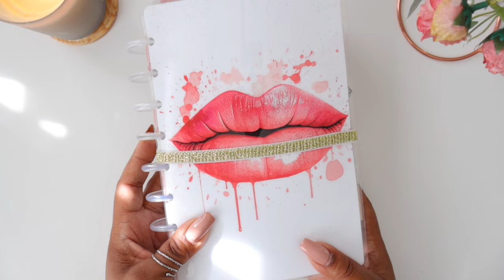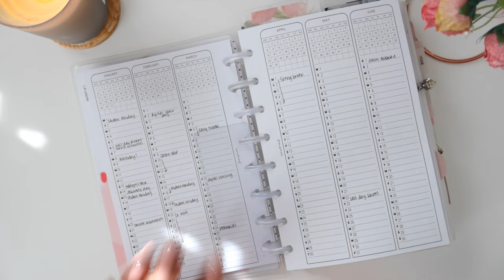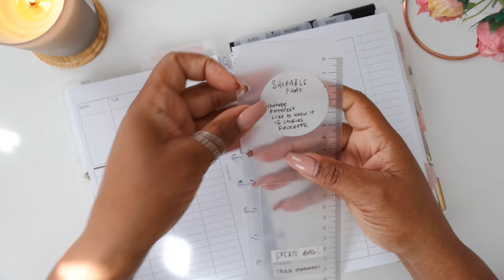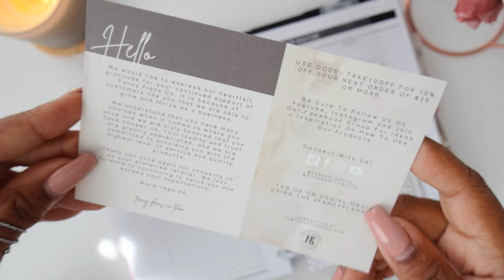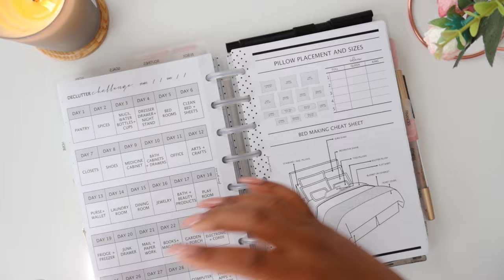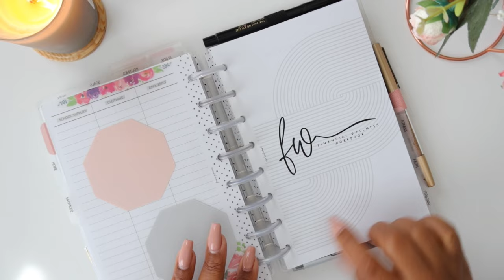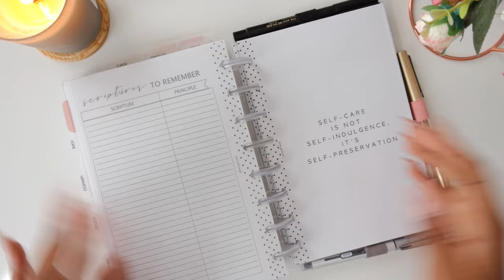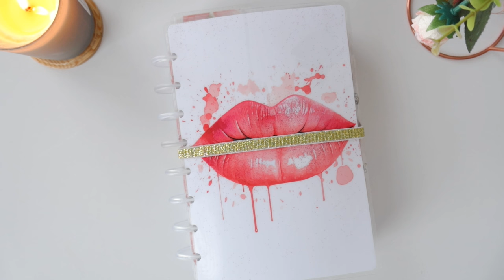My Current Planner Setup + FLIPTHROUGH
DIGITAL SHOP
▸ CHIME BANKING: We’ll both get $50 when you open a Chime bank account and set up direct deposit!

Tote Bag
Mollie Ollie Caddy
Other Caddy Option
Pen Storage
Matte Sticker Paper

| F A V O R I T E   S T I C K E R S |

→ Camera: Canon 80D OR Cannon SL2

0:00 - Introduction